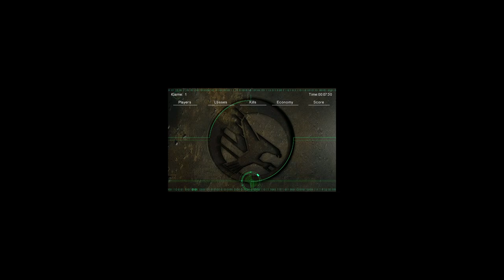Germanyz" Vs. En3rgy WpX. 3/6 (Terraces) Spectator mode